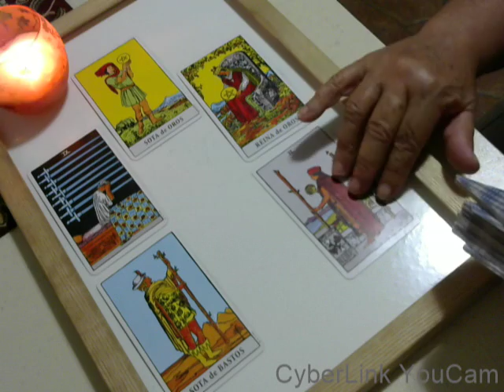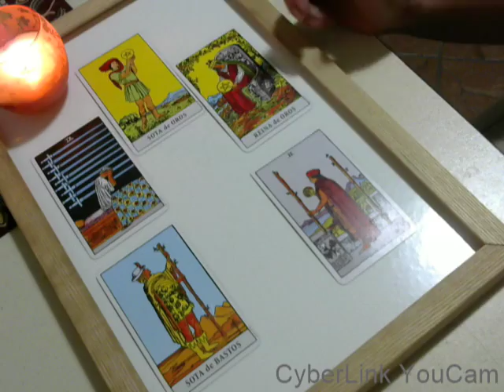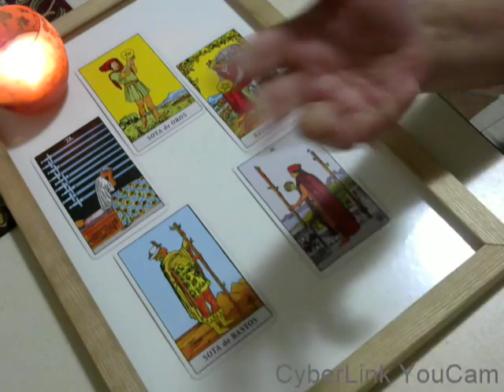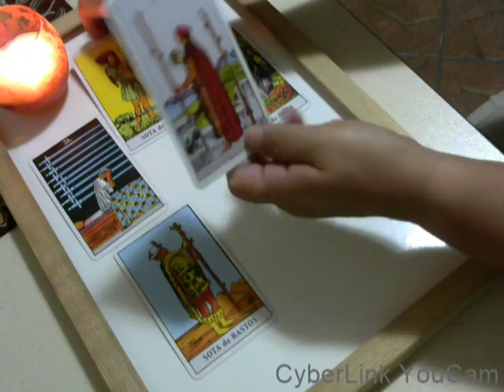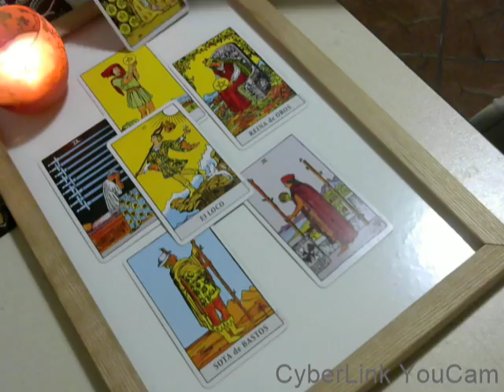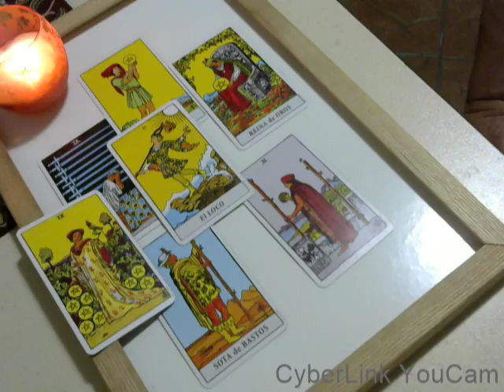SAGITARIO - Influencias del Eclipse Solar - 21 de Agosto 2017